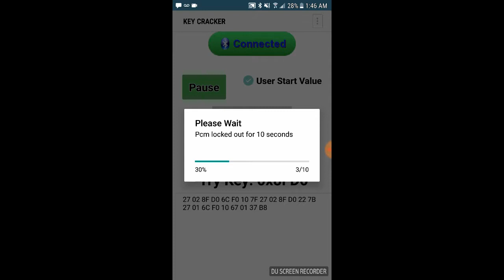Ls1b Pcm Key Cracker